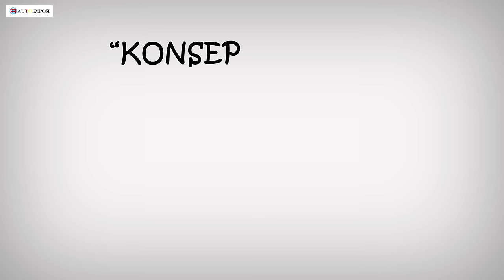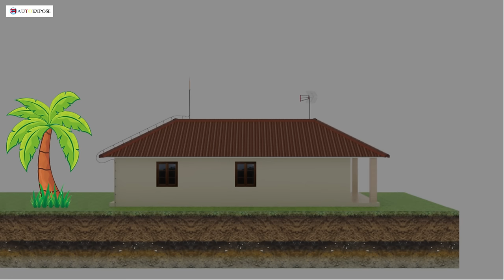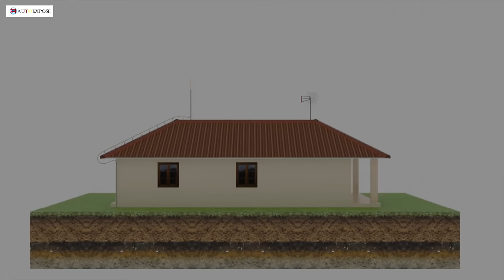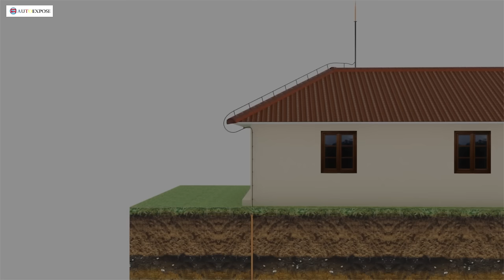Cara Penangkal Petir Mencegah Petir Menyambar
Cara Kerja Penangkal Petir

Alat sederhana ini, bisa melindungi rumah anda dari sambaran petir.

lalu bagaimana penangkal petir ini bisa menghalau petir agar tidak menyambar rumah anda ?

simak penjelasannya di video ini.